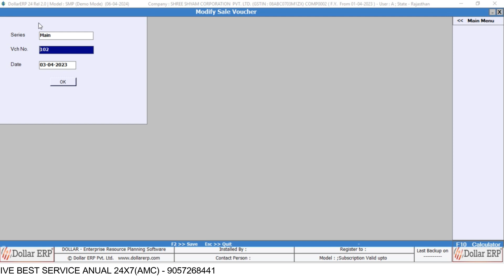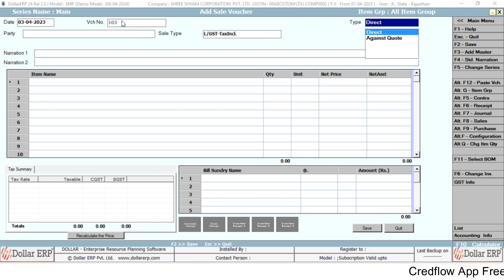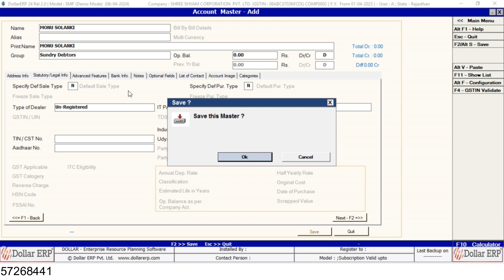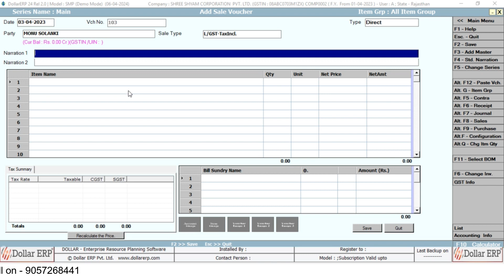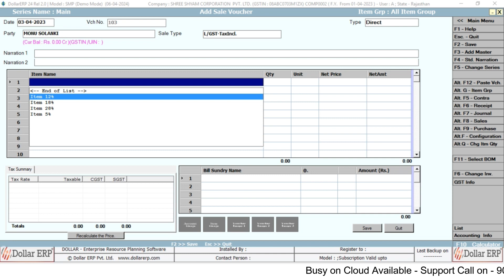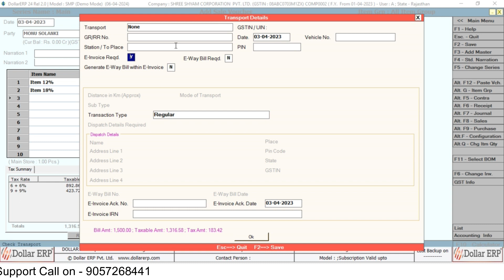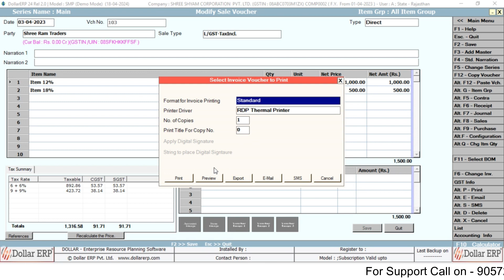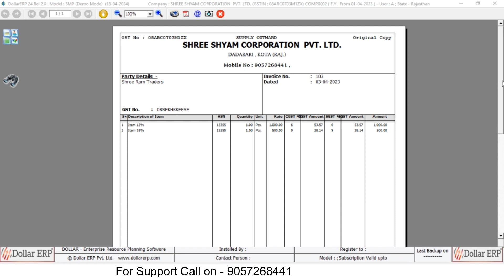Create Sales Bill in dollarerp ,How To Make Tax Invoice In Accounting Software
video topic :-

Watch this video tutorial to discover the process of generating sales bills in DollarERP and creating tax invoices using accounting software.

Hello Everyone !! Welcome to our channel " (MS Techno Hub) "  I Am Monu Solanki create this channel is to provide technological information on the different thing like , Computer, Telecom, Social Site, New Technology,Smartphone,Busy Software ,Acounting Videos,Learn Acounting Software Busy ,Busy App, Busy BNS App and many more Videos which give you knowledge and information from around the world; Mostly in Hindi language. I will try to give my best knowledge about the technology and to show you most entertainment Videos.

We Give You Best Support For For All Accounting Software , This YouTube channel provides comprehensive support for all accounting software, offering tutorials, troubleshooting tips, and expert advice to help users navigate and optimize their accounting systems effectively. Whether you are a beginner or an experienced user, this channel aims to be your go-to resource for all your accounting software needs.